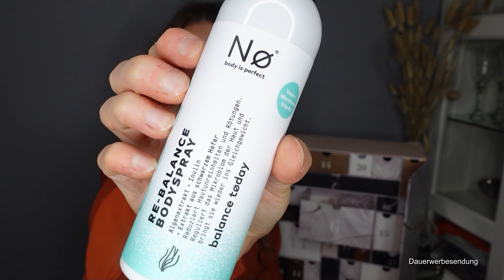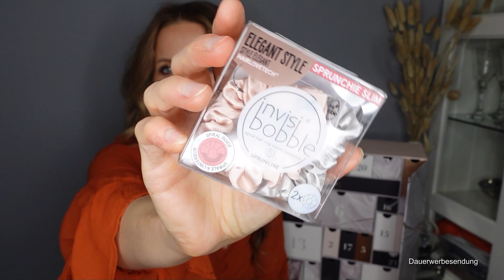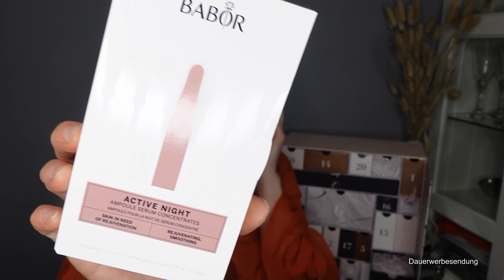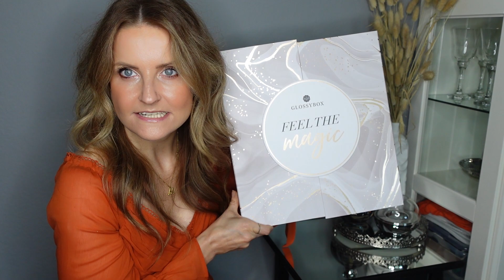GLOSSYBOX Feel the Magic Adventskalender I Unboxing + ich zeige Euch Alles I by meloflori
↓↓↓ Schaut doch mal in der Infobox vorbei↓↓↓

Der wunderbare Kalender war ein PR Sample und ist ab jetzt vorbestellbar, Versand ab Ende Oktober.
Glossybox schreibt:
Der diesjährige Kalender hat einen Wahnsinns-Wert von 655 € und insgesamt 25 Türchen voller Beauty-Liebe! Freue dich auf Premium-Marken wie u. a. BABOR, Benefit Cosmetics, Kiehl’s, Gitti, Rodial, Brushworks, Mudmasky, Ciaté, Bellapiere, Yankee Candle, Nø Cosmetics, Elemis oder Molton Brown, sowie viele weitere Kultmarken!

Mit dem Code GLOSSYADVENT bekommt Ihr die erste Box im Flex Abo und den Kalender zusammen für 99,00 €
SPARTIPPS:
*❤In meiner Amazon Storefront findet Ihr ein paar echte Favoriten von mir

❤ Über Joinhoney könnt Ihr richtig Geld sparen. MEGA! Hier ein kleiner Einladungslink